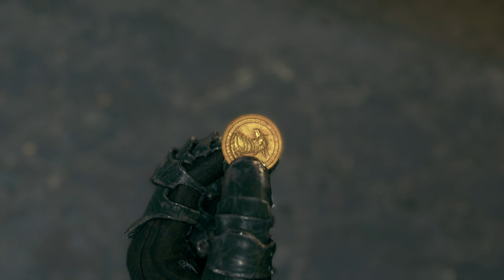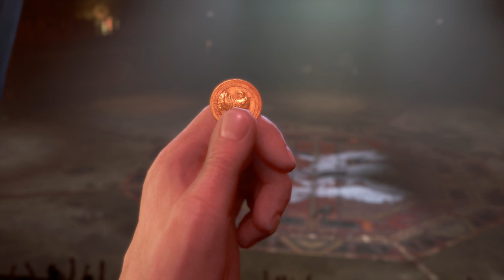تختيم فاينل فانتسي 7 ريميك || #14 بطولة كورنيو (مترجم) || Final Fantasy 7 Remake